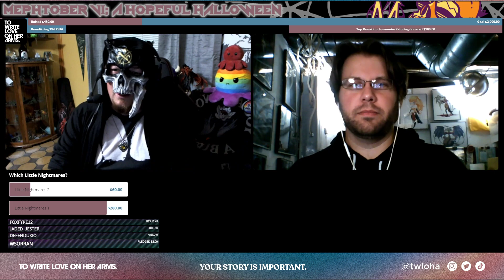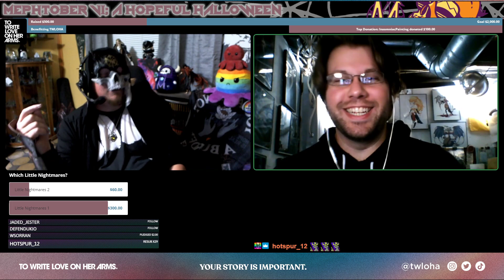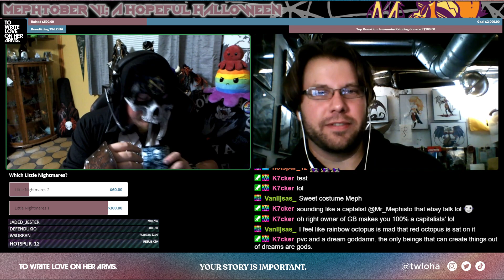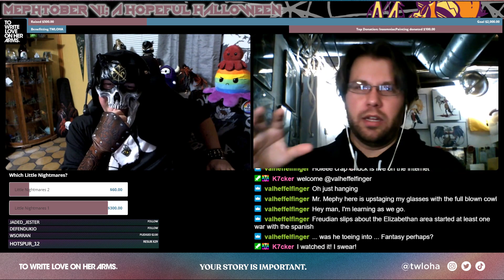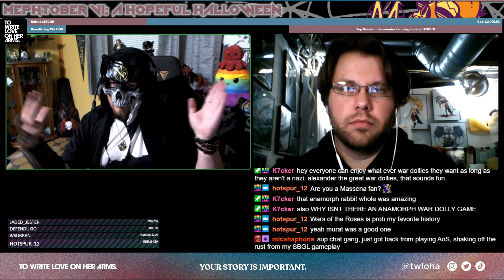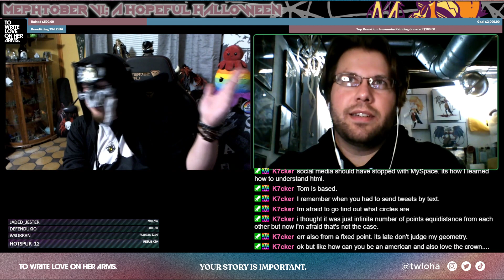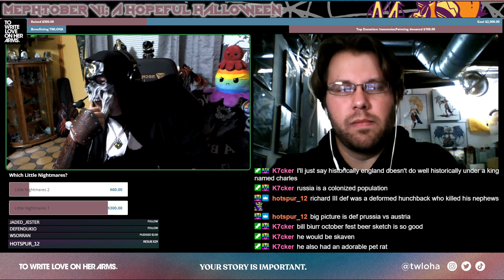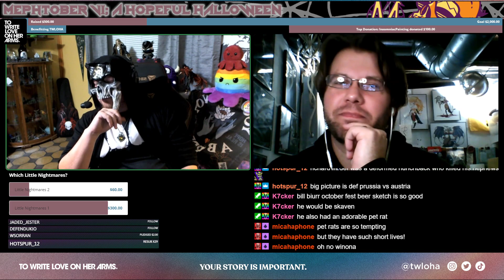AOS RantCast S4E02: Swoltergeist w/ Chuck Moore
AOS RantCast gets fit and philosophical as Mr. Strength Hammer himself joins Mephisto for a particularly ranty show.

TIMESTAMPS

Want to support Mephisto and also own a piece of AOS RantCast? Consider buying some merch!

Join Chat Gang and be part of the show live! AOS RantCast is Broadcasted live on Twitch each Thursday